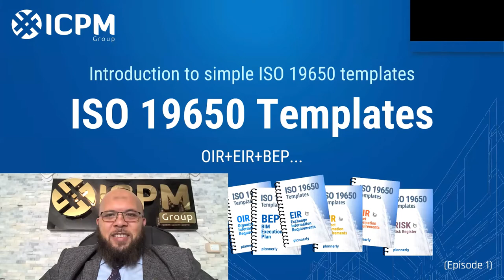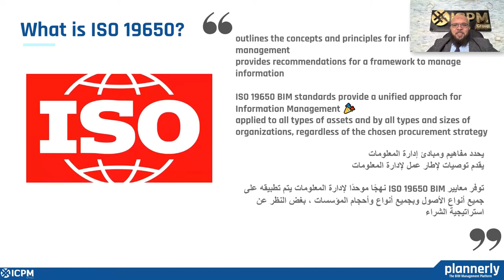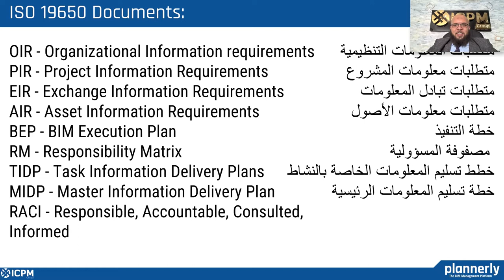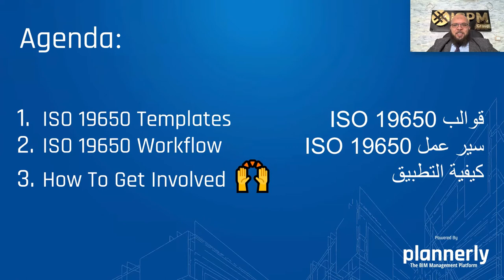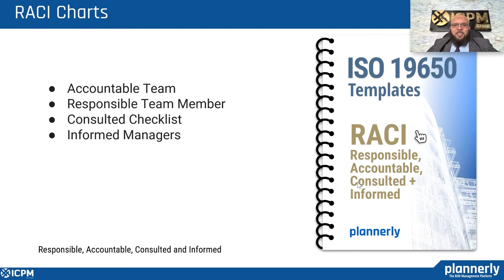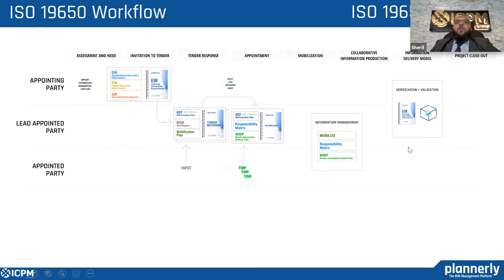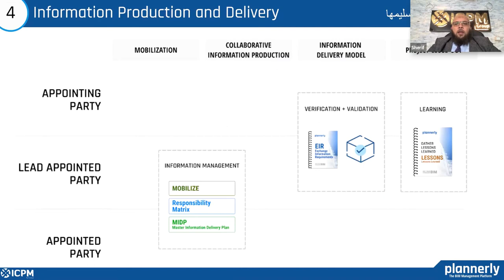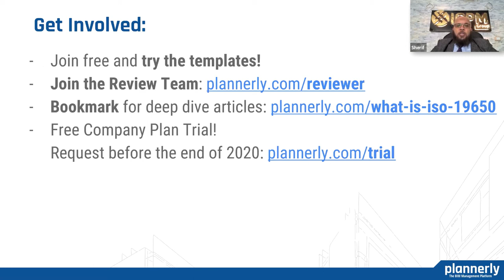ISO 19650 مقدمة تعريفية عن المعيار الدولي